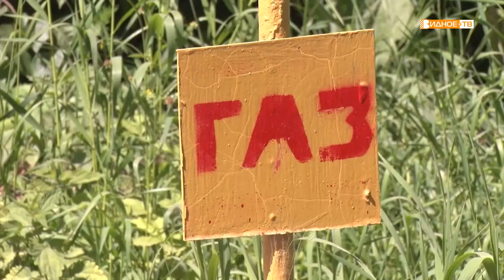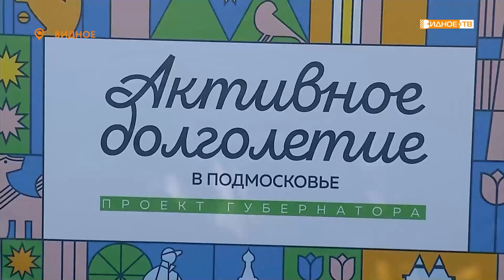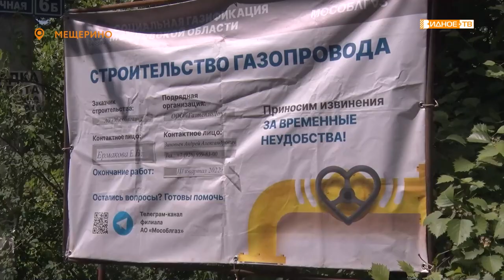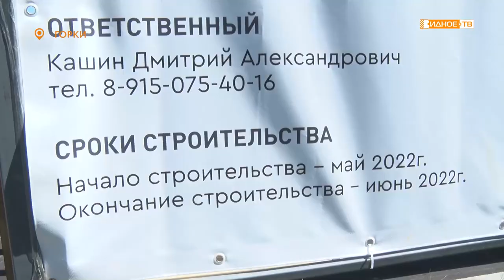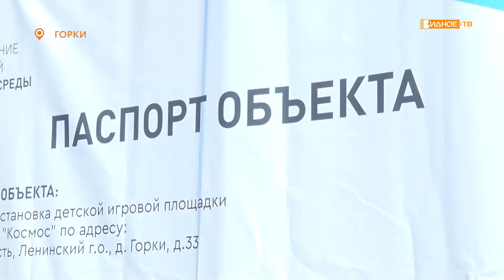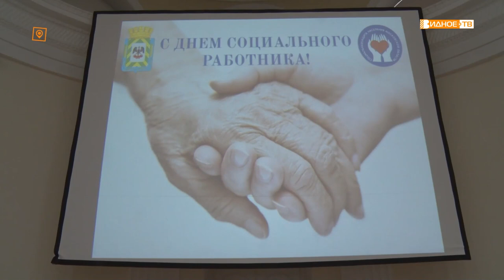Новости телеканала Видное-ТВ (09.06.2022 - четверг)